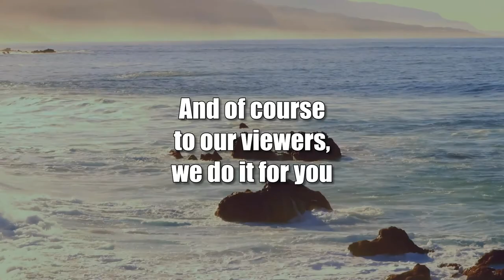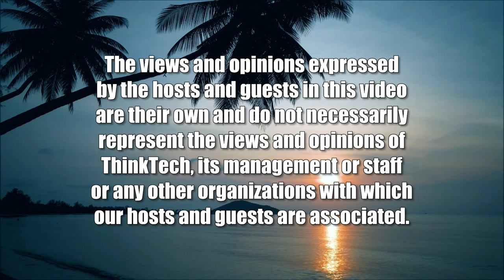Rolling with the Hawaii Bicycling League (The Two-Wheel Revolution)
What's Popping, What's Stopping.  The host for this show is Peter Rosegg.  The guest is Travis Counsell.

We are talking about how the HBL is doing with a new executive director, the status of personal mobility in Hawaii, and what the future holds for the organization and the two-wheel revolution.